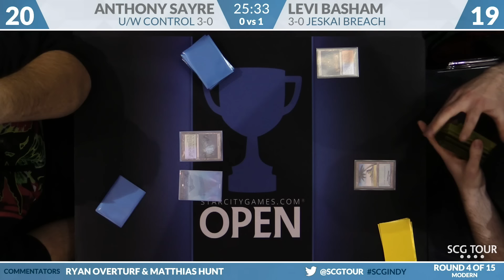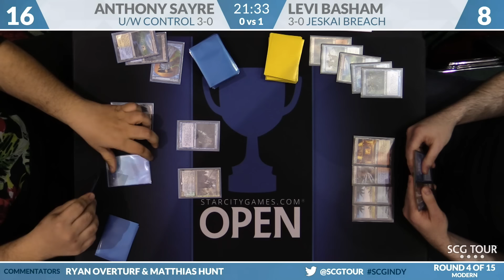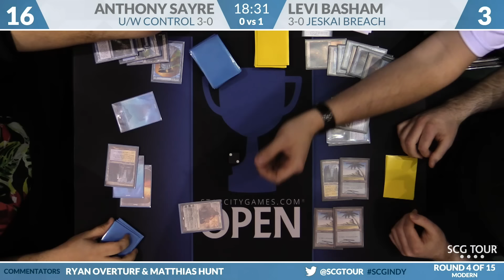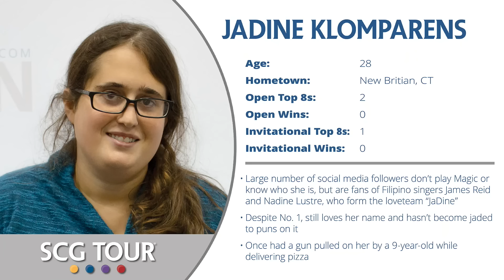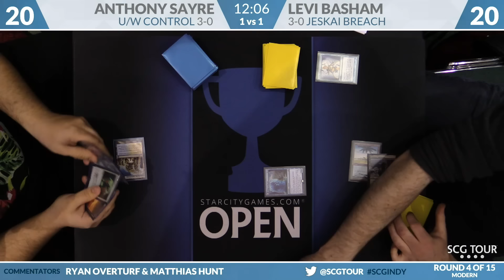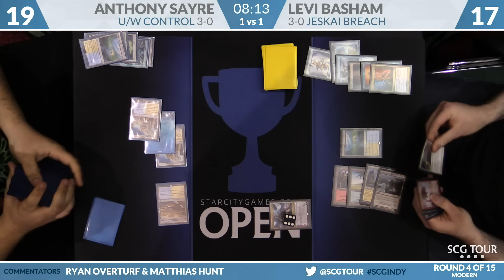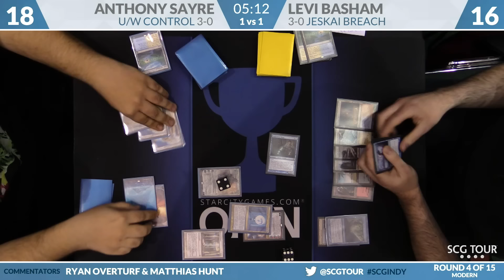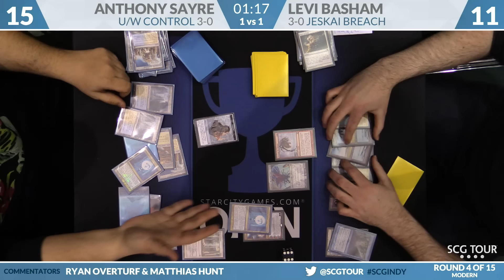SCGINDY - Round 4B - Anthony Sayre vs Levi Basham (Modern)